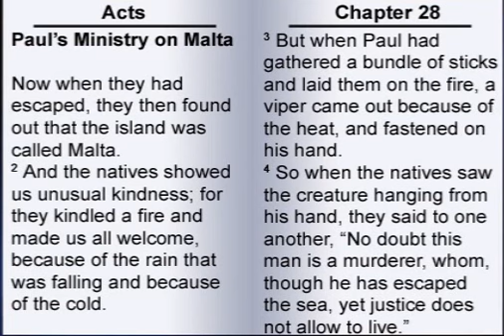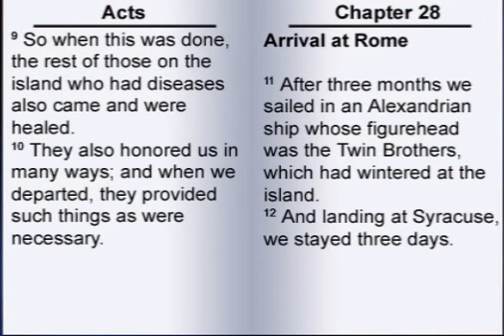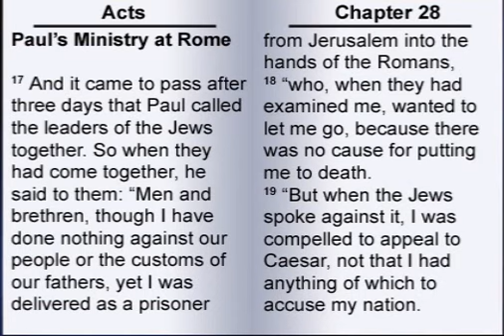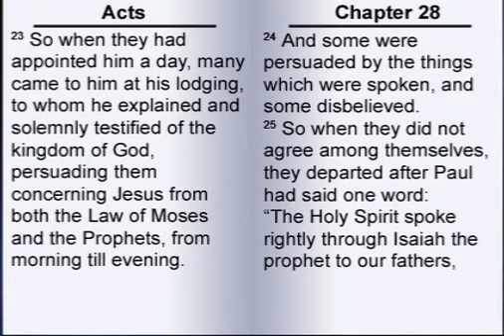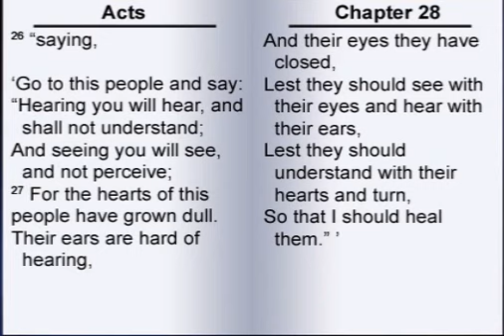The Acts of the Apostles 28